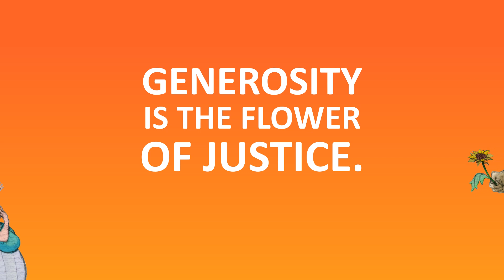Walk the Talk Presentation demo for 12.08.18.